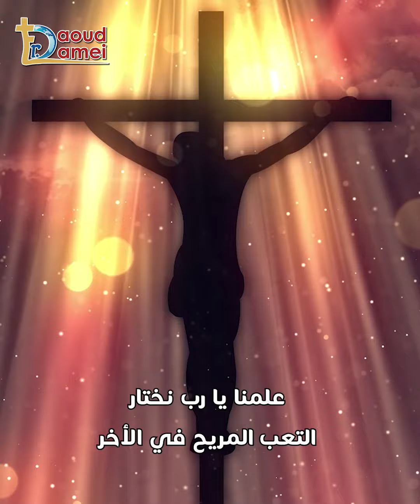إرحمنا من المشغولية عنك وعن إرادتك - صلاة - أبونا داود لمعي